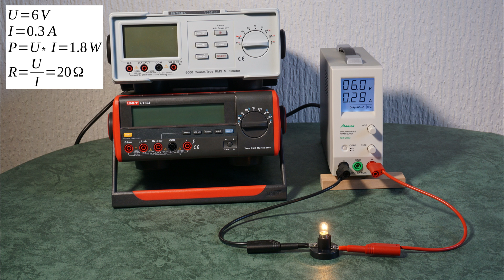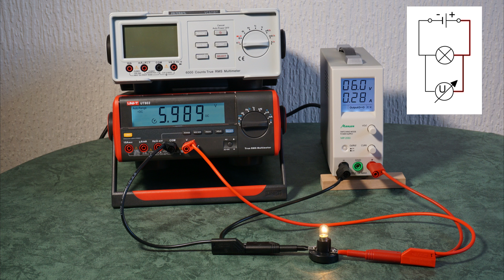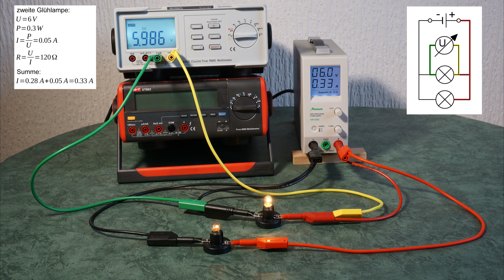Messung von Gleichstrom und Spannung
Lehrfilm zur Messung von Gleichstrom und Spannung